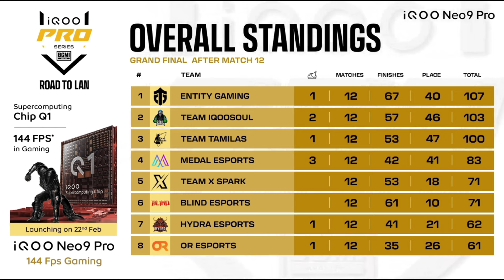Iqoo pro series Overall Rankings| Iqoo pro series bgmi points table | pro series Overall Standings